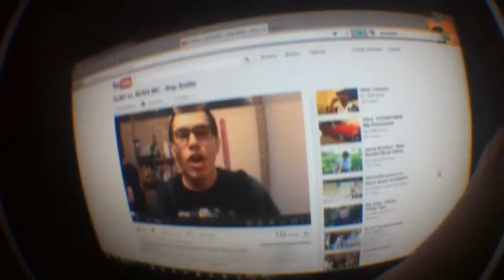Dreadlocks + New Instrumental(Day 639)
For Sean is taking forever to write lyrics for one song, I started on another. 639.
LINKS